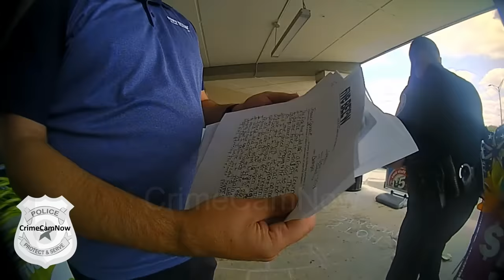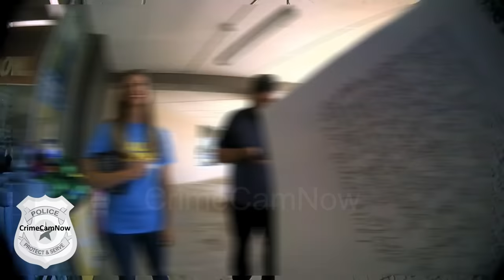Teen Employee's Sneaky Scheme: Inside the Five Below Money Heist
In Chamblee, Georgia, on June 10, 2022, a surprising situation unfolded at the local Five Below store. A 17-year-old employee was found to be involved in some money-related problems.
The store's loss prevention team noticed something unusual happening with the money at the store. They discovered that the young employee had been doing things that weren't right. He was making returns that weren't real and moving money onto his own debit and credit cards. In just 10 days, he took almost $2,300.
At first, the store thought that because he was only 17, he might not face serious consequences. However, the Chamblee Police explained that in Georgia, when it comes to crime, even 17-year-olds are treated like adults.
So, the young employee was arrested and charged with theft.